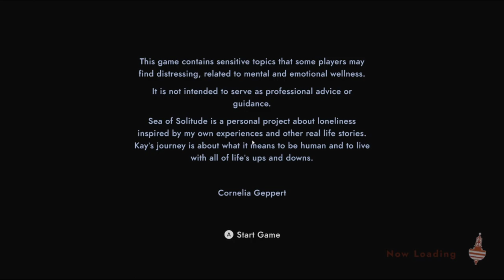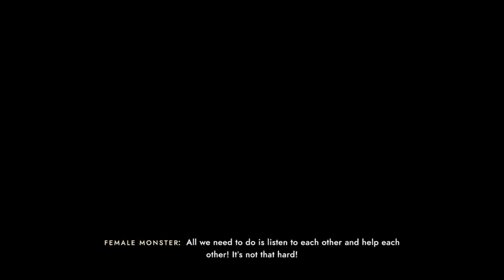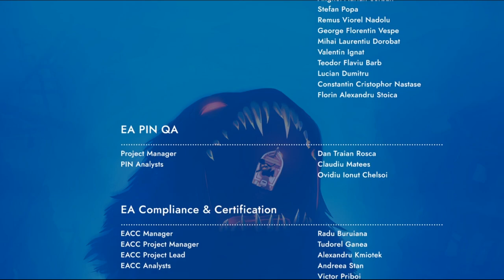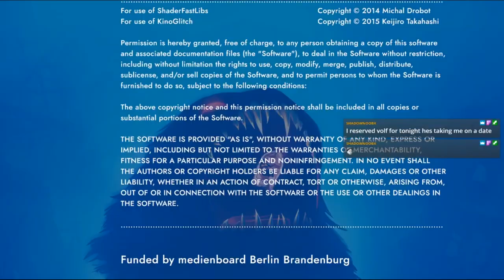Sad Game Night [Sea of Solutide]